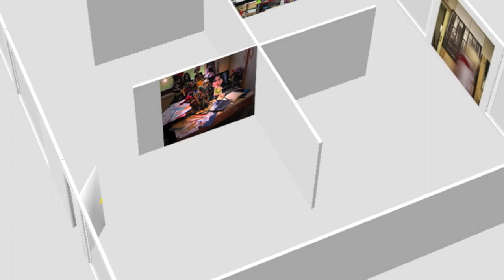100%creative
100%creative
Angela Trapani, Angelo Lopiano, Daniela Dente | Creativo DADE, Daniele Bergamaschi, Irene Ester Leo, Mauro Vincenzi, Paolo Ollano, Pino Spadavecchia

Fotografare il proprio studio, come luogo fisico di nascita dell'opera d'arte, può costituire una difficoltà non indifferente per artista di oggi: l'utilizzo di nuove tecniche e tecnologie, la massificazione dell'opera e l'allargamento dei processi creativi non distinguono né identificano un singolo luogo nativo, ma una costellazione di topoi (in tutti i sensi) che vanno dalle primissime intuizioni alla deriva nel merchandising.
Individuare nel proprio studio il luogo della creatività per eccellenza non è scontato ed implica in sé l'ulteriore riflessione del soggetto-oggetto scambiati e riproposti.
Pennelli, tele, latte di colore, cavalletti e immagini alle pareti sfondano la propria funzione utilitaristica per diventare soggetto primo della comunicazione, oggetto estetico e metafisico perché detentore di una significazione nuova, slegata dal proprio utilizzo e investito di una nuova qualità.
Così come le prime nature morte mostravano una dignità in se stesse, liberandosi della funzione simbolico-metaforico a cui erano destinate, lo studio d'artista, qualunque esso sia, in questi lavori incarna un interesse specifico, acquista una personalità a se stante che l'artista esplora tramite la fotografia.
Luogo rivelatore: tutto nelle immagini è funzionale all'espressione artistica, ma allo stesso tempo indipendente da essa, ricorda l'artigianalità intrinseca nel termine "arte" e in un certo modo lo sublima, trascendendo opera e concetto di essa.
Questo insieme di fotografie non può dunque non ricordare il sottile e incerto equilibrio dell'arte che osserva il proprio essere e la propria significazione assumendo in nuovi modi e in molteplici variazioni un proprio modello di realizzazione e nella comprensione di se stessa la propria dignità.
Presentazione | Claudia Bonandrini